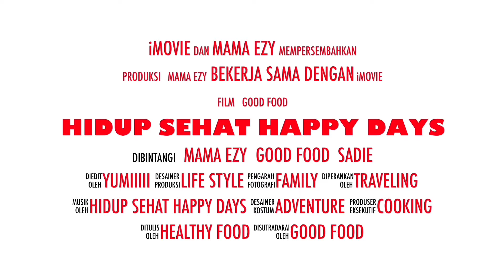Resep mudah roti telur ala Korea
Bahan :
1 sdk makan butter suhu ruangan
4 sdk makan gula pasir
1 sdk teh baking powder
1 sdk teh baking soda
1 sdk teh vanila
1 butir telur
200ml susu cair/UHT
240gr terigu

toping :
telur
keju/cheese melted/mozarela